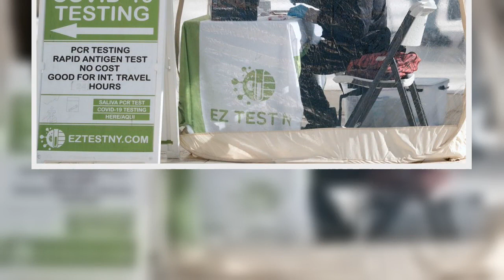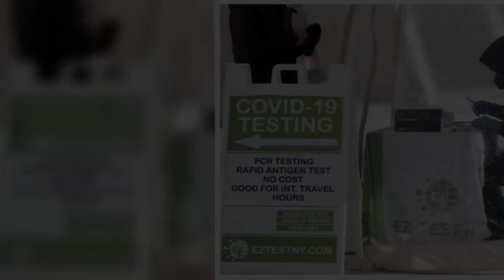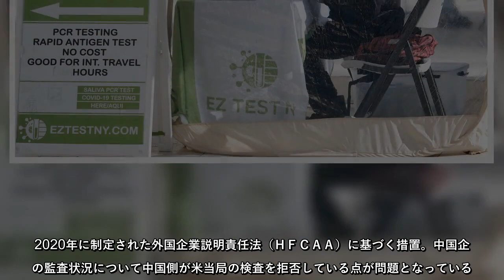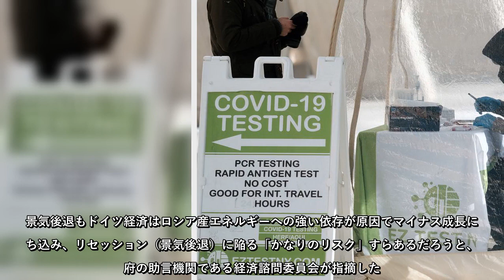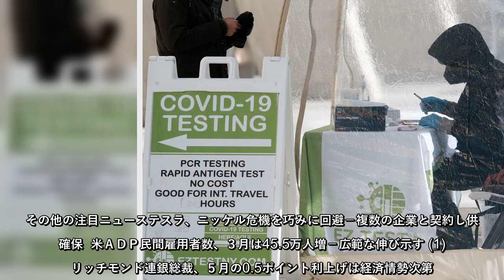日本国内で新型コロナウイルスの感染者が増加傾向にあることが報じられていますが、ニューヨーク市でもこのところ再び増加しています。ＮＹ州では２月に屋内でのマスク着用義務が解除され、ＮＹ市でも最近は食品スー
日本国内で新型コロナウイルスの感染者が増加傾向にあることが報じられていますが、ニューヨーク市でもこのところ再び増加しています。ＮＹ州では２月に屋内でのマスク着用義務が解除され、ＮＹ市でも最近は食品スーパーなど屋内でマスクを着用していない人が増えています。市の保健当局は、屋内でのマスク着用とワクチンのブースター（追加免疫）接種を「強く推奨」すると異例の警告を発しました。以下は一日を始めるにあたって押さえておきたい５本のニュース。
日本国内で新型コロナウイルスの感染者が増加傾向にあることが報じられていますが、ニューヨーク市でもこのところ再び増加していますＮＹ州では２月に屋内でのマスク着用義務が解除され、ＮＹ市でも最近は食品スーパーなど屋内でマスクを着用していない人が増えています市の保健当局は、屋内でのマスク着用とワクチンのブースター（追加免疫）接種を「強く推奨」すると異例の警告を発しました以下は一日を始めるにあたって押さえておきたい５本のニュース